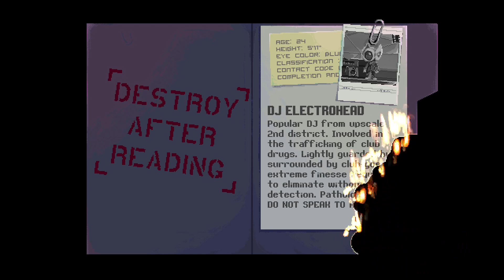Katana Zero Ep 4